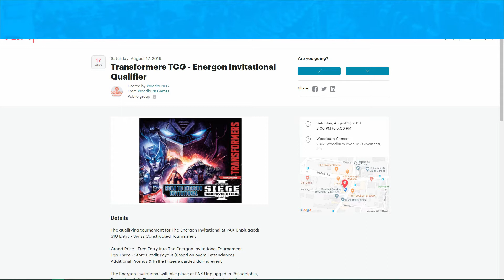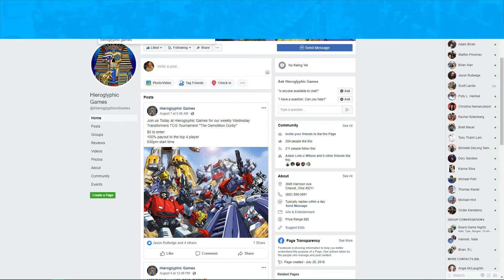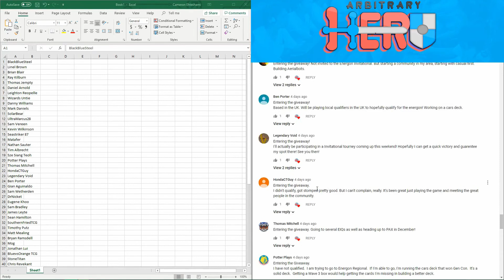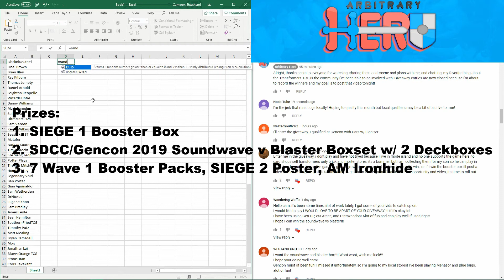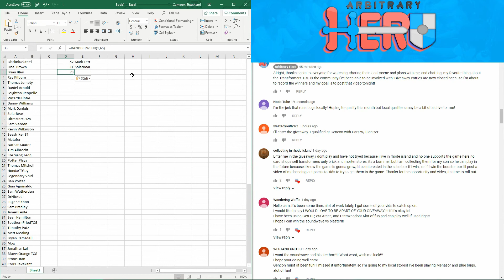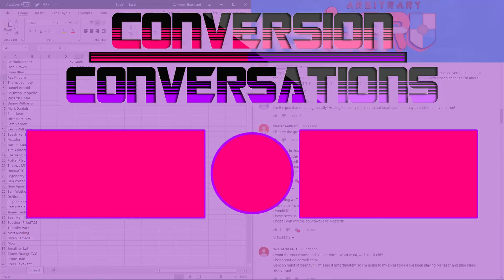Conversion Conversations: Energon Invitational Qualifiers and Giveaway Winners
Hello! Today on Conversion Conversations Cameron is promoting the local Energon Invitational events in his area! He hopes you'll come join him and other local players to play some Transformers Trading Card Game and try to qualify for the Energon Invitational at PAX Unplugged! In addition he is announcing the giveaway for his post Gencon Energon Invitational Qualifier Giveaways!

A reminder on the prizes:
1.Transformers TCG SIEGE 1 Booster Box
2. Transformers TCG SDCC/Gencon 2019 Blaster v Soundwave Boxset and Transformers TCG Deck boxes (x2)
3. Transformers TCG Wave 1 Booster Packs (x7), SIEGE 2 Poster, and Arms Micron Ironhide!

Here are the highlighted local Energon Invitational Qualifiers:

August 17 2PM Woodburn Games Cincinnati Ohio
August 17 1PM Comic Book University Indy, Indiana
August 25 1PM Flying Monkey Columbus Ohio
Sept 7 2PM Hieroglyphic Games Cincinnati Ohio
Sept 7 4PM DM Gaming Anderson Indiana
Sept 28 11 AM Hometown Comics Greenfield Indiana